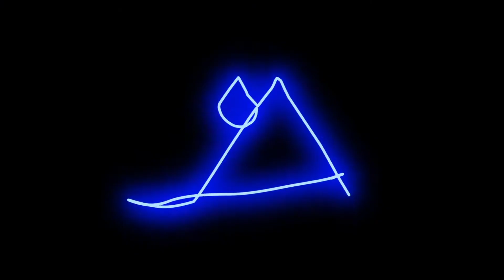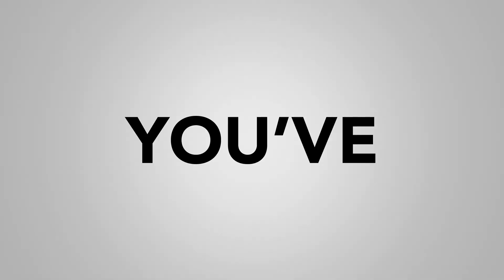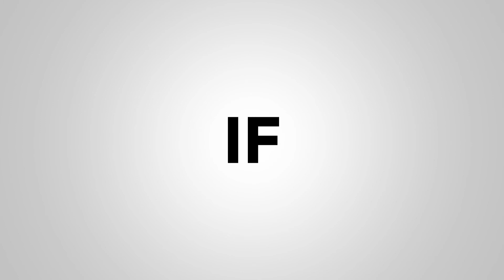Behind the Scenes - Hospitality - Spencer Smith